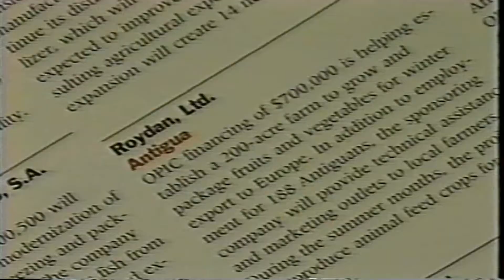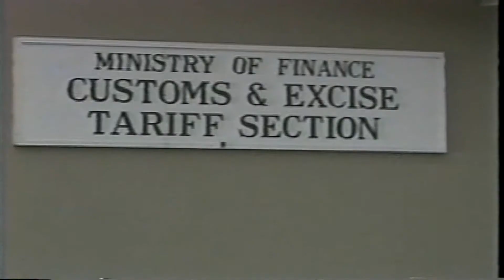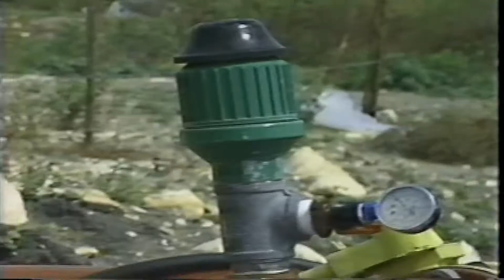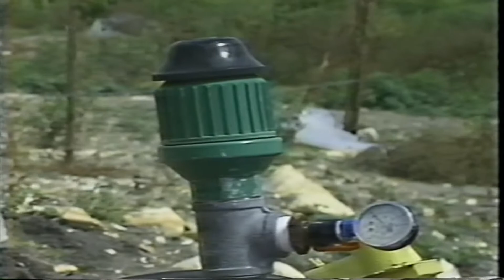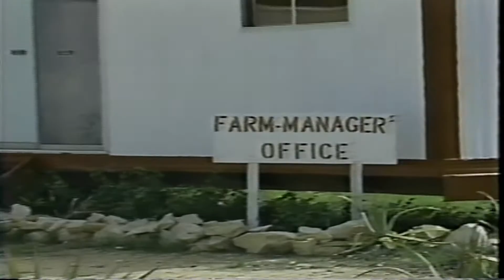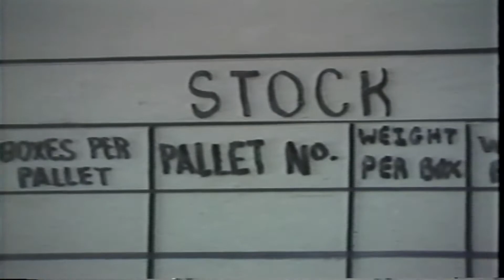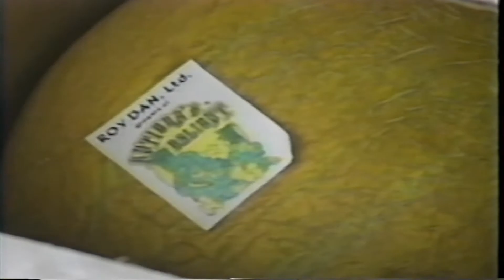Roydan Farm, Part I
Maurice Sarfati's Roydon Farm was an attempt to introduce drip irrigation technique of farming to Antigua & Barbuda.  The Farm looks vibrant and fulll of hope and promise but unfortunately got caught up in arms dealing with Columbia drug Lords.  Thanks for the agriculture Israel, but you can keep the guns!!